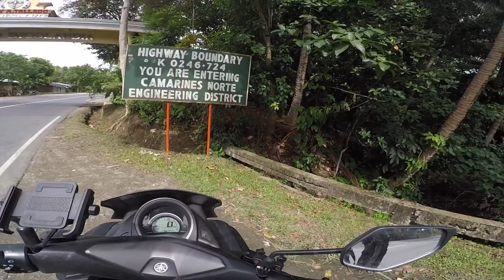The Old ZigZag Road at Atimonan Quezon Route Going back to Bicol Naga City | Nmax 155cc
Going back to Naga City Bicol! Dumaan ako sa Old ZigZag Road sa may Atimonan Quezon. Para po sa mga nalilito hindi po ito ang Bitukang Manok. Ang Bitukang Manok po ay matatagpuan sa may part Basud - Daet Cam norte sa Bicol Region. Philippine Loop is done! ✌🏻🏍

Music

Song : Ramol - Percussion (Ramol non copyright music)
qMusic: Promoted by Ramol non copyright music